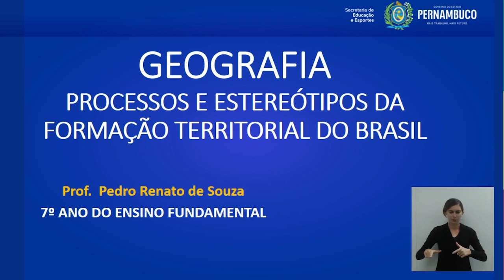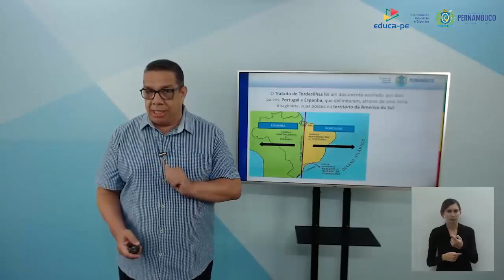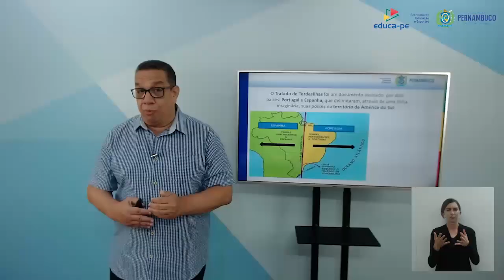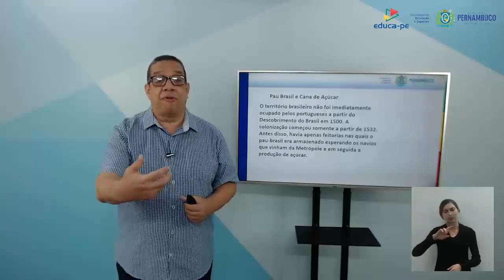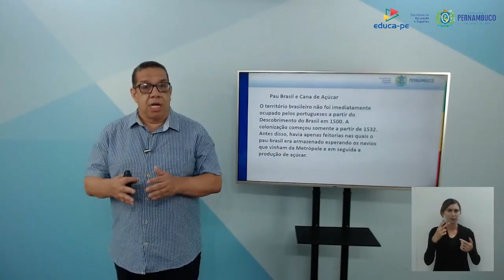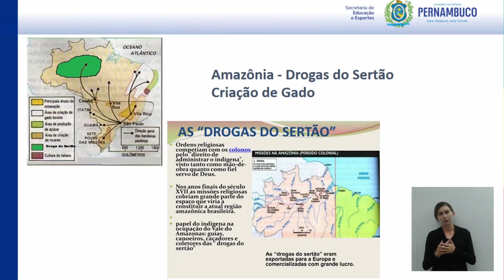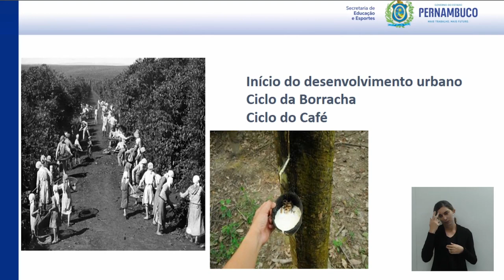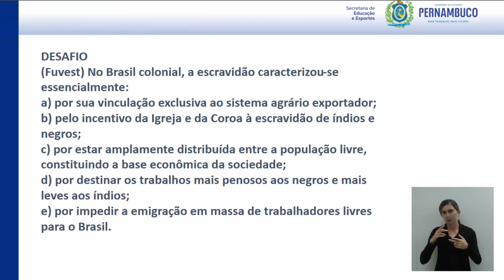ENSINO FUNDAMENTAL | 7°ANO | GEOGRAFIA | AULA 01 | 2021